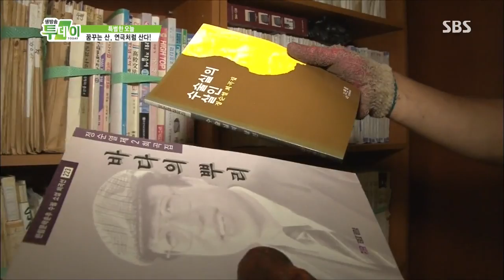Live Today 2013-08-27 #4(1)